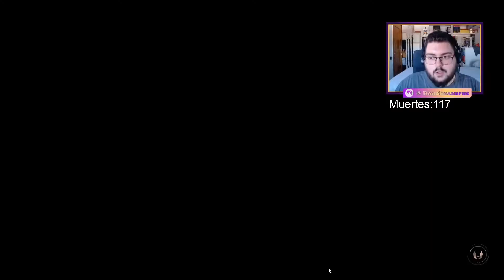PARTE 02 DEL RETO MODO HARDCORE - JEDI FALLEN ORDER - RONCHOSAURUS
Resumen de los directos especiales por el 4 mayo, donde intento pasarme el Jedi Fallen Order en modo hardcore contando las muertes.

Aquí tenéis un par de video del compañero donde intenta hacer lo mismo pero le sale bien

Conteo de muertes por planetas:
BRACCA: 4 muertes
BOGANO: 9 muertes
ZEFFO: 50 muertes
KASHYYYK: 14 muertes
BASTIONES DE HAXIÓN : 98 muertes
DATHOMIR: 36 muertes
ILUM: 1 muerte
FORTALEZA DE LA INQUISICIÓN: 97 muertes